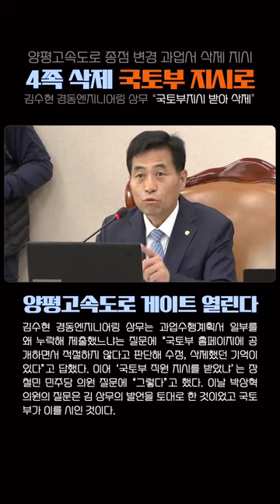은폐된 이슈, 국감서 양평고속도로 과업서 삭제(공문서위조) 밝혀져, 부정부패 척결해야...